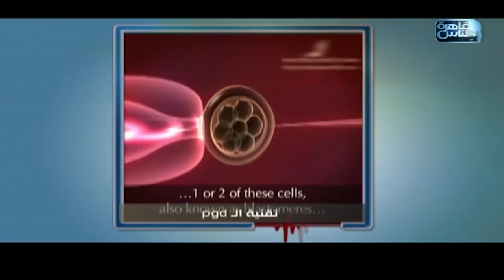الدكتور | اسباب فشل الحقن المجهرى وطرق العلاج مع دكتور عادل أبو الحسن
الدكتور 20 أكتوبر 2021